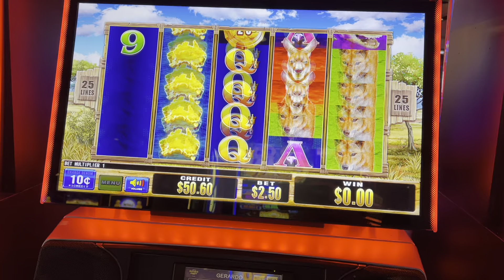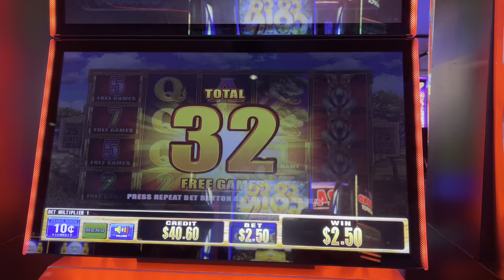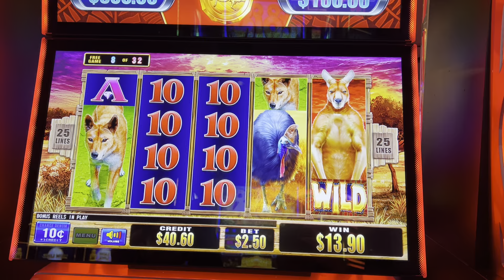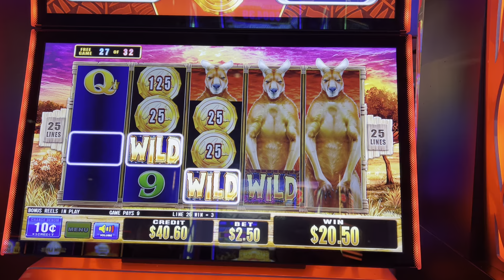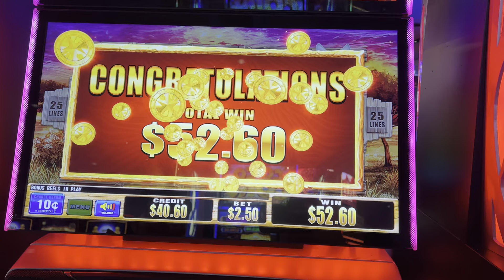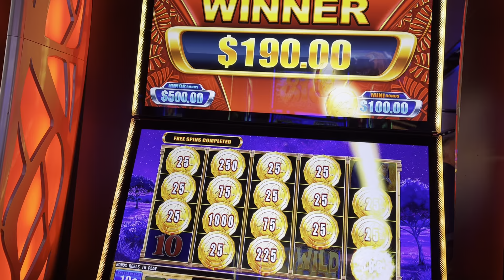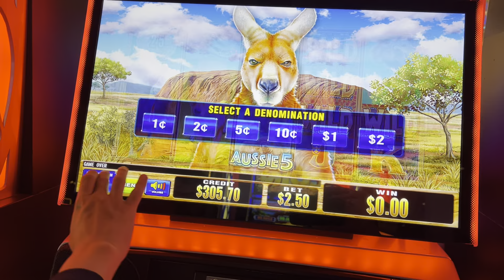We Turned $50 Into $300 in 6 Minutes Playing Slots!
It was pretty nice to have sextupled our money in a quick session.